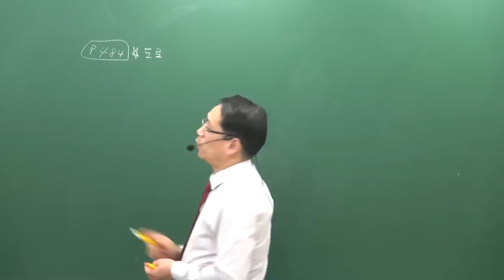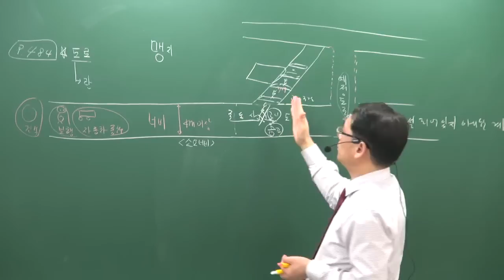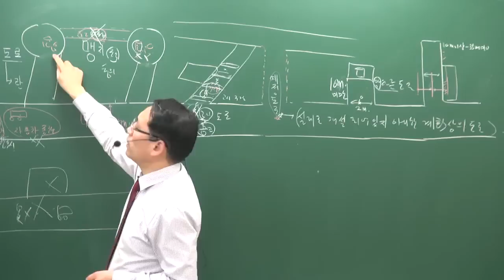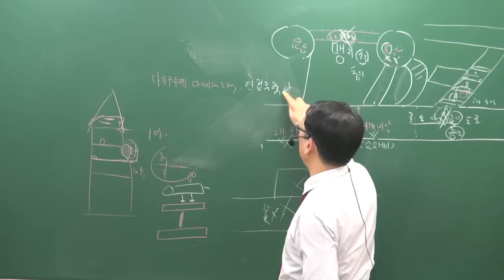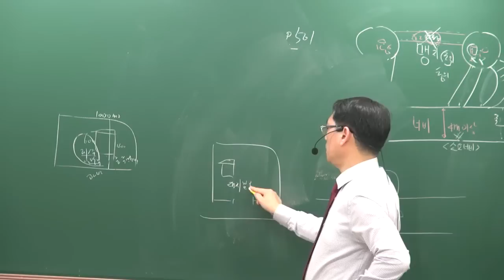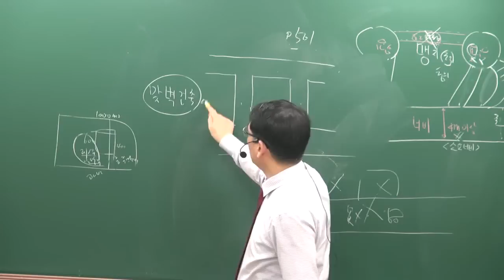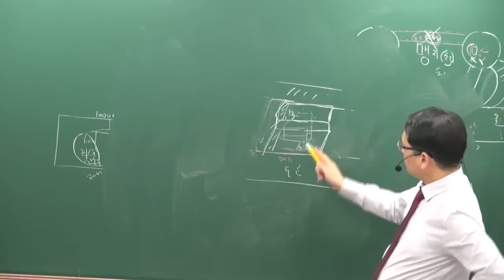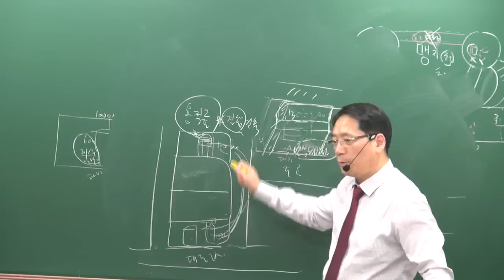[공전무] 2019년 공인중개사 부동산공법 고급이론 4-27